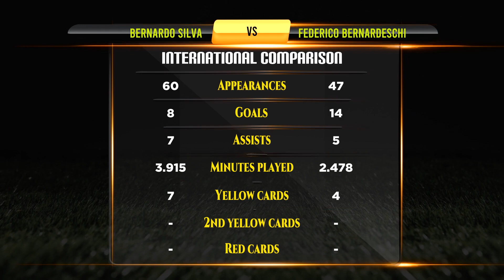Bernardo Silva VS Federico Bernardeschi Football Stats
Bernardo Silva VS Federico Bernardeschi Career Updated Stats

Bernardo Silva And Federico Bernardeschi They are Best Footballer in Football History. This Video Show Bernardo Silva Vs Federico Bernardeschi All Career Matches, Goals, Assists, Player goals, Net Worth, Biography, Lifestyle, History, Awards, Trophy, World cup, Career, Domestic Stats, National Matches Stats and International Matches.

Who is Best? Bernardo Silva VS Federico Bernardeschi Career Compared.